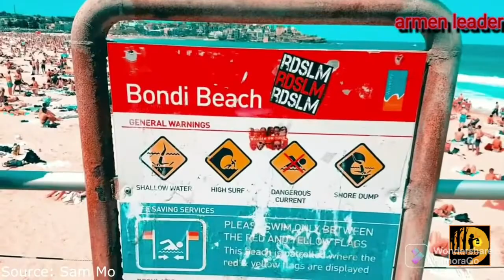7 pantai wisata terindah dan menarik di dunia@armenleader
7 pantai terindah di dunia salah satu tempat selalu mengasikkan.di pantai kamu bisa merasakan hangat nya air yang jernih,dan kamu bisa menikmati suasa pantai yang begitu indah.

kamu bisa bisa datang kesini dengan membawa kamera,karena kamu pasti tidak melewatkan momen momen terindah.

yok ikuti terus channel armen leader

kalau anda masih penasaran silahkan mengunjungi terimakasih.